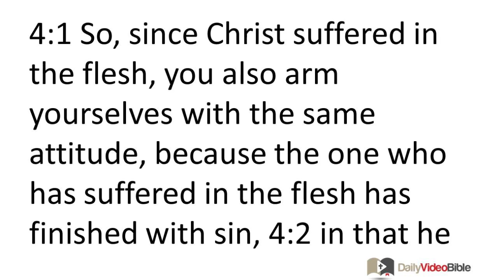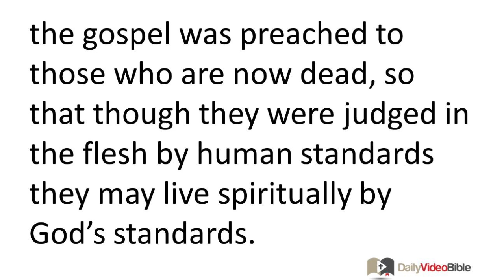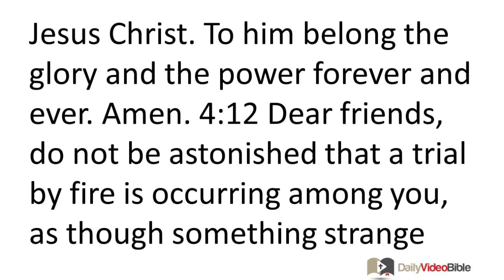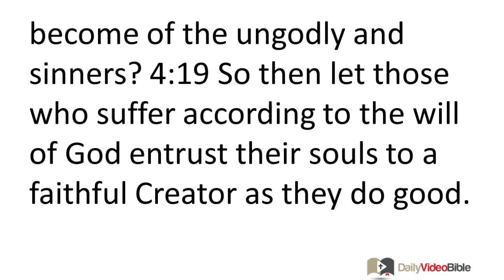October 30 1 Peter 4 New Testament for the Daily Video Bible DVB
1 Peter 4:1-19 - 4:1 So, since Christ suffered in the flesh, you also arm yourselves with the same attitude, because the one who has suffered in the flesh has finished with sin, 4:2 in that he spends the rest of his time on earth concerned about the will of God and not human desires. 4:3 For the time that has passed was sufficient for you to do what the non-Christians desire. You lived then in debauchery, evil desires, drunkenness, carousing, drinking bouts, and wanton idolatries. 4:4 So they are astonished when you do not rush with them into the same flood of wickedness, and they vilify you. 4:5 They will face a reckoning before Jesus Christ who stands ready to judge the living and the dead. 4:6 Now it was for this very purpose that the gospel was preached to those who are now dead, so that though they were judged in the flesh by human standards they may live spiritually by God's standards.
Service, Suffering, and Judgment
 4:7 For the culmination of all things is near. So be self-controlled and sober-minded for the sake of prayer. 4:8 Above all keep your love for one another fervent, because love covers a multitude of sins. 4:9 Show hospitality to one another without complaining. 4:10 Just as each one has received a gift, use it to serve one another as good stewards of the varied grace of God. 4:11 Whoever speaks, let it be with God's words. Whoever serves, do so with the strength that God supplies, so that in every-thing God will be glorified through Jesus Christ. To him belong the glory and the power forever and ever. Amen.
 4:12 Dear friends, do not be astonished that a trial by fire is occurring among you, as though something strange were happening to you. 4:13 But rejoice in the degree that you have shared in the sufferings of Christ, so that when his glory is revealed you may also rejoice and be glad. 4:14 If you are insulted for the name of Christ, you are blessed, be-cause the Spirit of glory, who is the Spirit of God, rests on you. 4:15 But let none of you suffer as a murderer or thief or criminal or as a troublemaker. 4:16 But if you suffer as a Christian, do not be ashamed, but glorify God that you bear such a name. 4:17 For it is time for judgment to begin, starting with the house of God. And if it starts with us, what will be the fate of those who are disobedient to the gospel of God? 4:18 And if the righteous are barely saved, what will become of the ungodly and sinners? 4:19 So then let those who suffer according to the will of God entrust their souls to a faithful Creator as they do good.